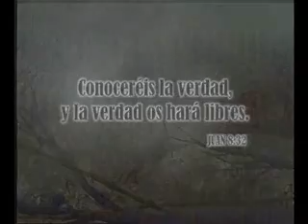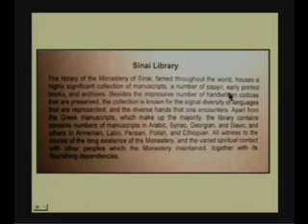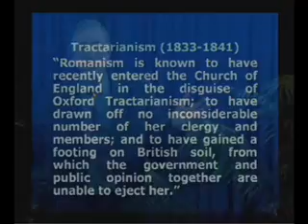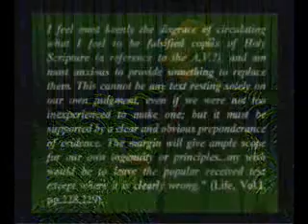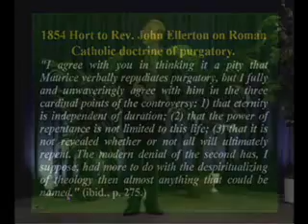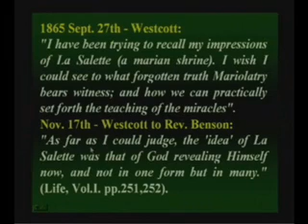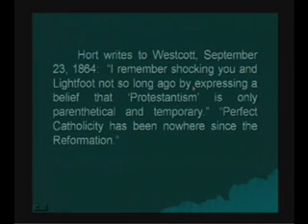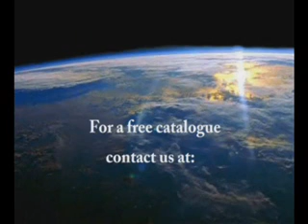26 La batalla sobre las Biblias - II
Nuestra lucha no es contra carne y sangre. Fuerzas espirituales desean robarle al hombre la única fuente de inspiración que bosqueja el camino hacia la salvación. En la Batalla de las Biblias, se proporcionan pruebas evidentes sobre cómo el enemigo ha trabajado detrás del telón para crear el escenario para el asalto final sobre el mismo Mundo de Dios. Se expone claramente la historia y la afiliación de quienes se han atrevido a reformar la Palabra de Dios para adaptarla a su filosofía oculta.

Fuente: amazingdiscoveries.tv